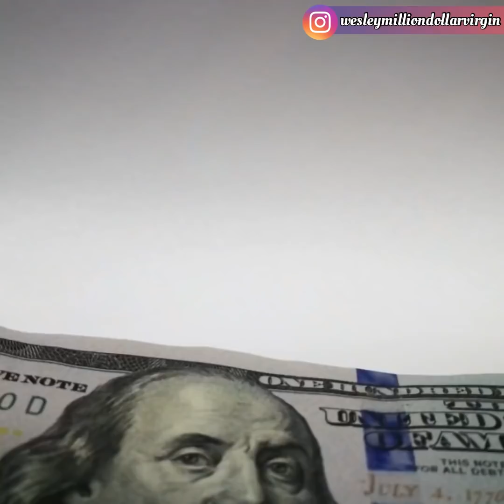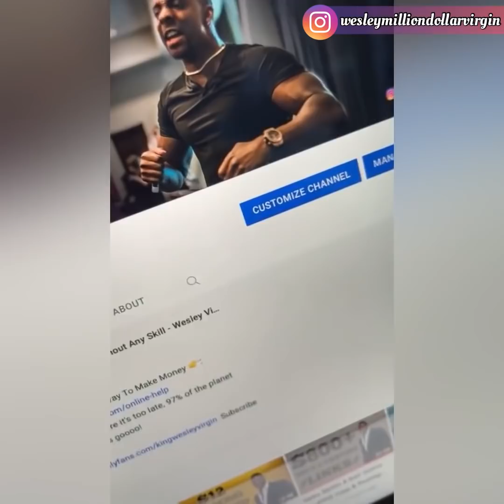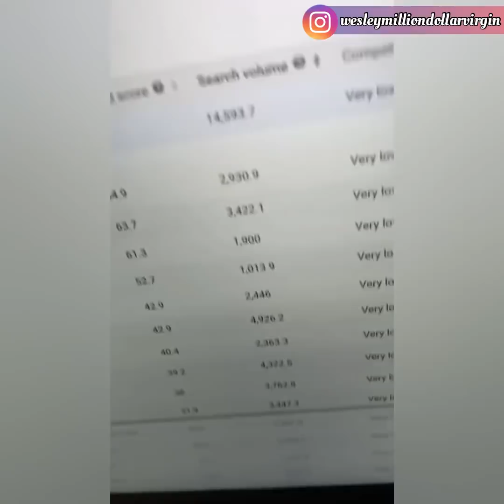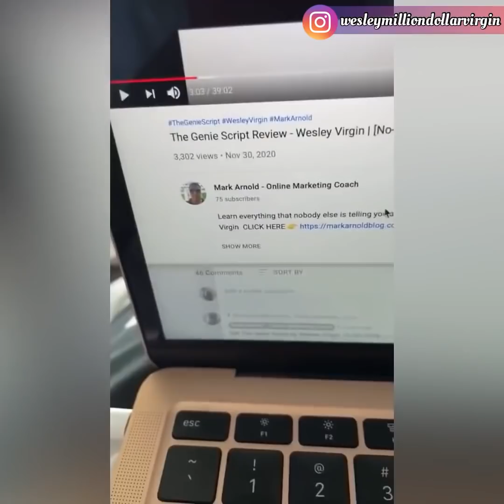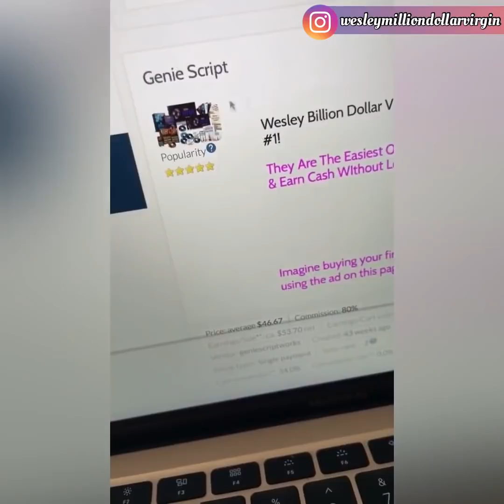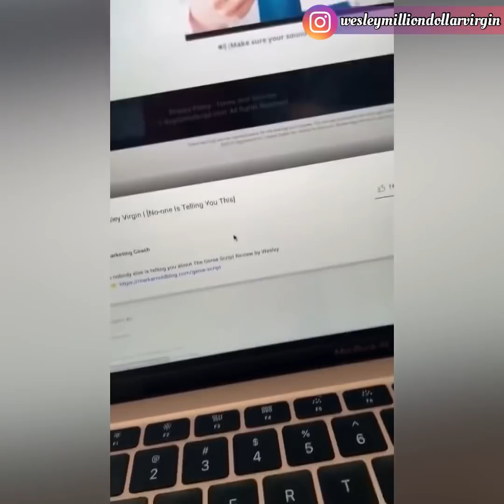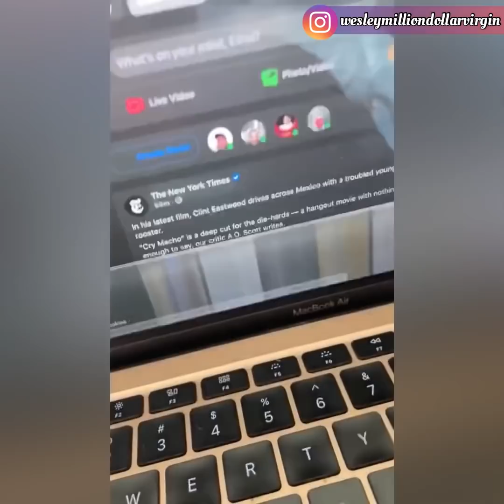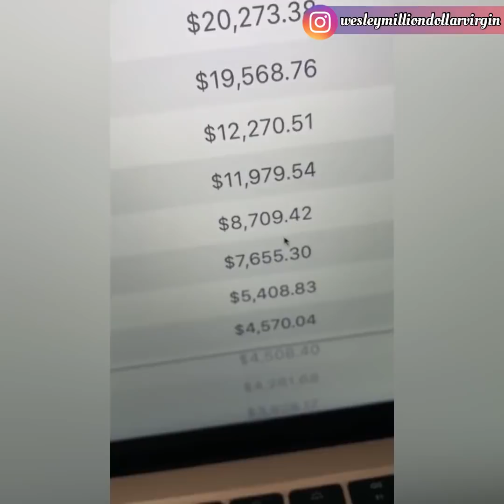Earn $5,000+ Online Instantly Without Any Skill | Make Money Online 2022